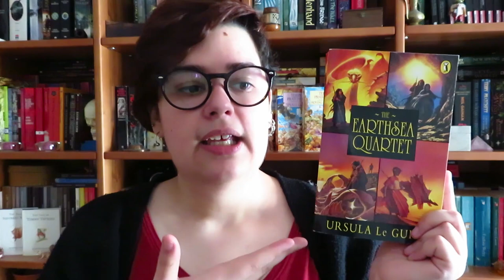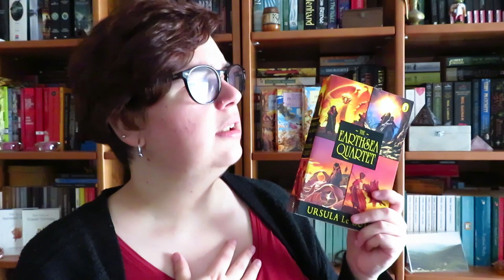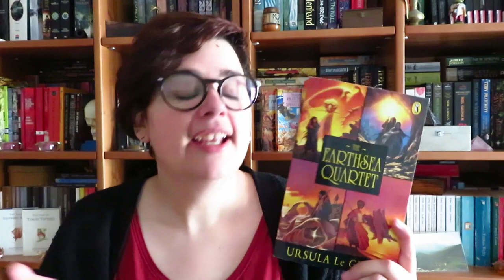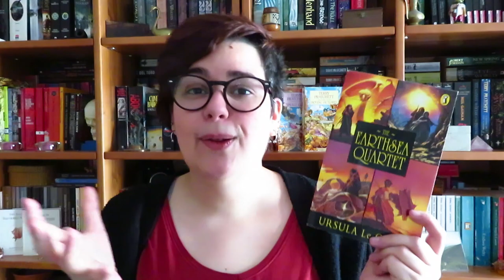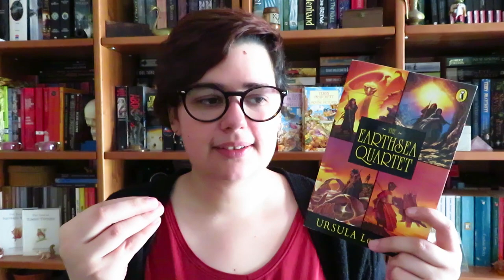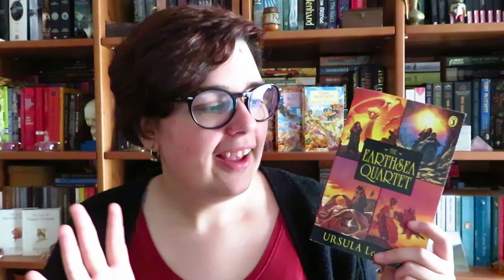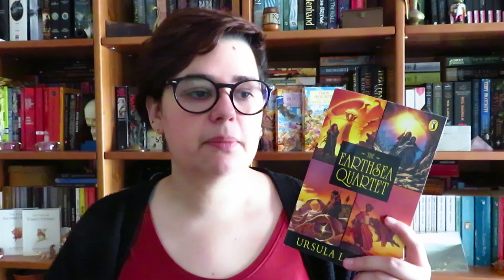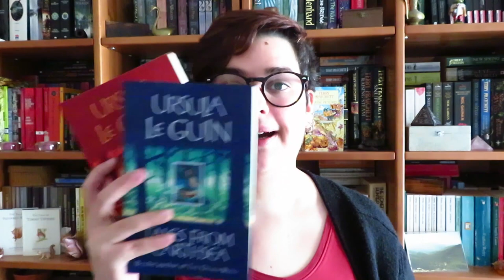OPINIÃO | Tetralogia de Terramar de Ursula K. Le Guin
📚 Livros mencionados!
- O Feiticeiro e a Sombra
- Os Túmulos de Atuan
- A Praia mais Longínqua
- Tehanu - o nome da Estrela

- The Earthsea Quartet
- Wizard of Earthsea (Earthsea Cycle #1)
- The Tombs of Atuan (Earthsea Cycle #2)
- The Farthest Shore (Earthsea Cycle #3)
- Tehanu (Earthsea Cycle #4)
- Tales from Earthsea (Earthsea Cycle #5)
- The Other Wind (Earthsea Cycle #6)